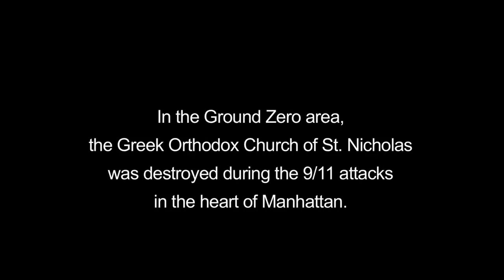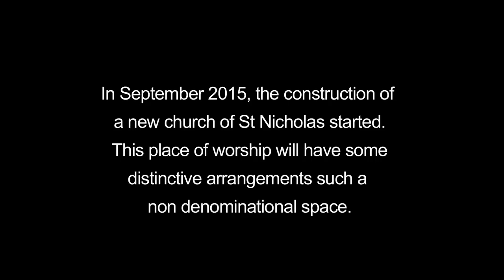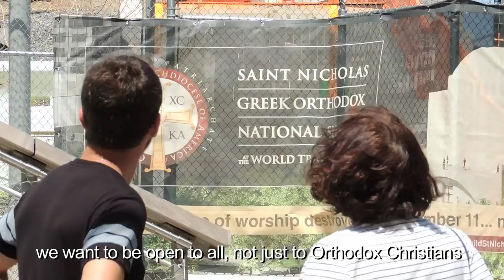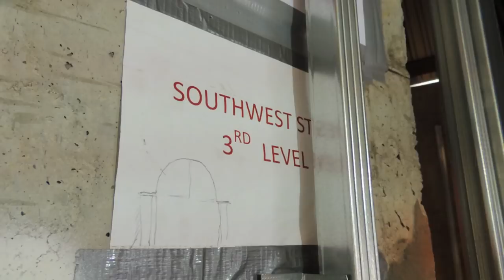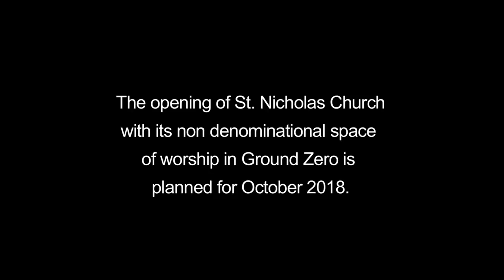THE ST. NICHOLAS CHURCH IN NEW YORK (2017)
A film by Manoël Pénicaud for the touring exhibition SHARED SACRED SITES (“LIEUX SAINTS PARTAGÉS”) at :

- the MACEDONIAN MUSEUM OF CONTEMPORARY ART (MMCA) in Thessaloniki, from 23 September 23 to 31 December 31, 2017.

- the JAMES GALLERY (The Graduate Center, CUNY) in NEW YORK, from March 27 to March 30, 2018

Direction: Manoël Pénicaud
Translation: Karen Barkey, Dimitris Papadopoulos
Editing: Francesca Berselli
Duration: 4 mn 48
New York, USA, 2017
Production: IDEMEC-CNRS

In the Ground Zero area, the Greek Orthodox Church of St. Nicholas was destroyed during the 9/11 attacks in the heart of Manhattan. In September 2015, the construction of a new church of Saint Nicholas started.This place of worship will have some distinctive arrangements such a nondenominational space.